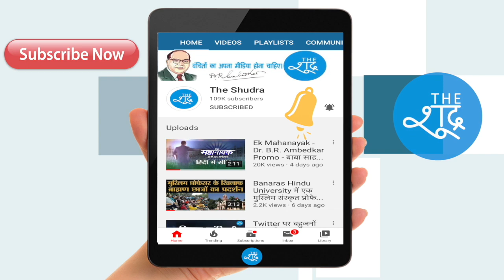Onion Price Hike: रुला रहा है प्याज, बढ़ती कीमतों पर वित्तमंत्री Nirmala sitharaman ने दिया ये जवाब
'I don't eat much onion': Sitharaman in Lok Sabha
जनता महंगाई से त्रस्त है और वित्तमंत्री कह रही हैं, ‘मैं तो प्याज खाती ही नहीं’।